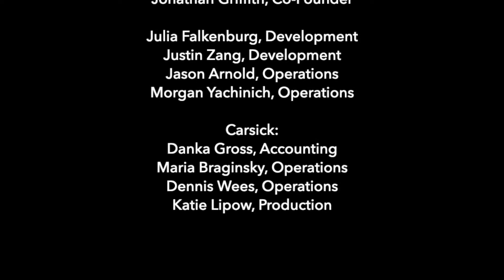2018 DCINY Holiday Video Card -Rideshare Karaoke